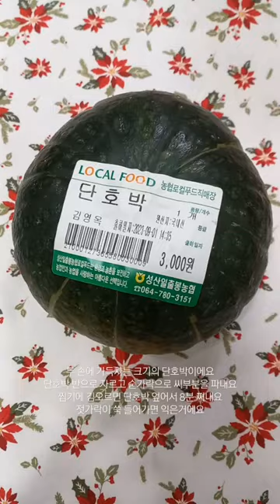joyfulharu 단호박찌기/8분/양손에 꽉 차는 크기